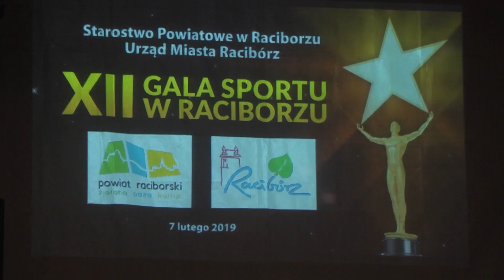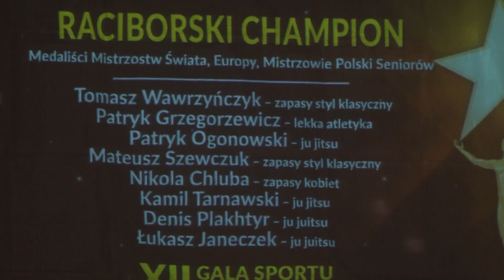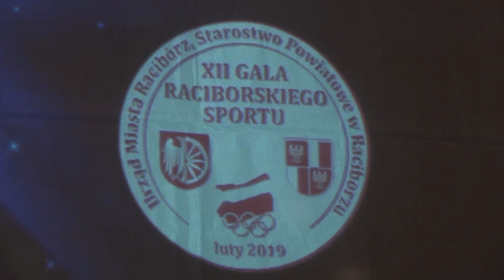Raciborska Gala Sportu